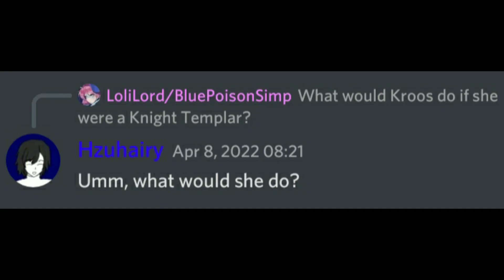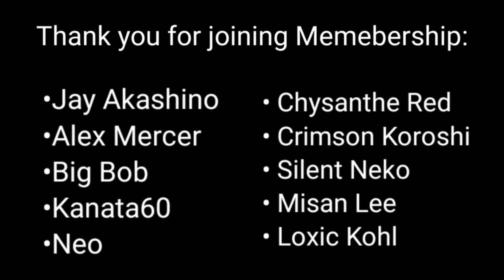Nian's Special Dish~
~Never Try That Dish Yet But It Seems Yummy~

Ehe